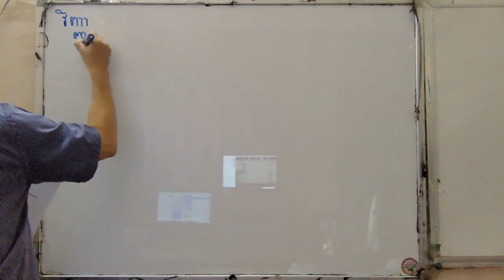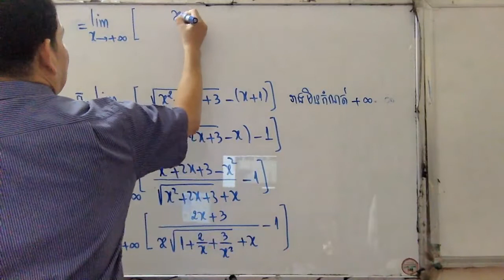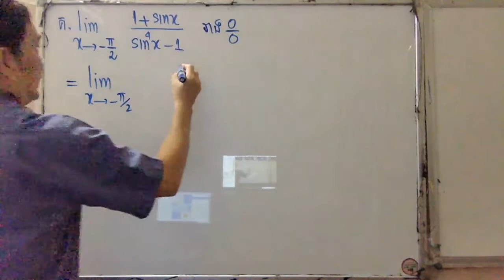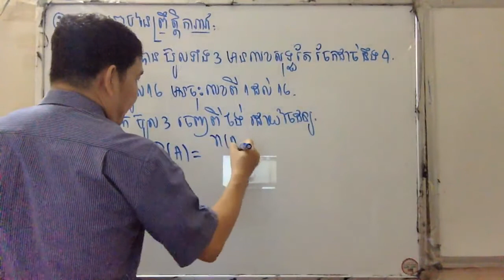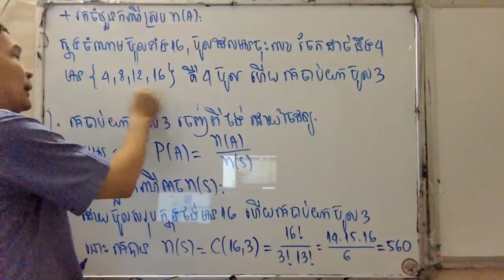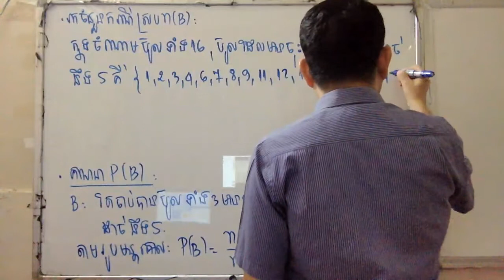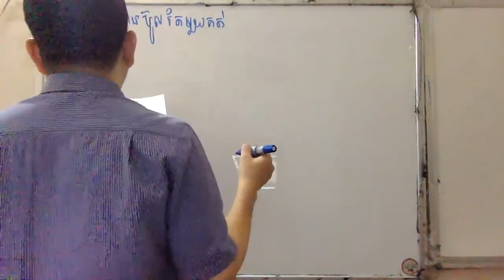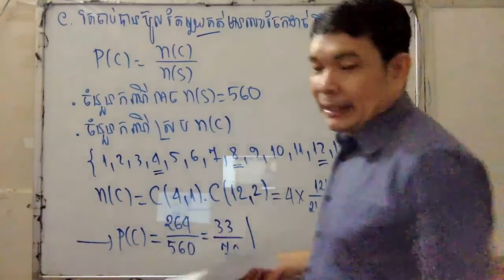សាលារៀនគណិតវិទ្យាថ្ងៃនេះ 07-05-2019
វីដេអូបង្រៀនគណិតវិទ្យា